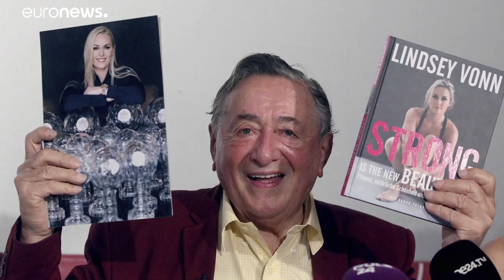War es das Nacktfoto? Lindsey Vonn kommt nicht zum Opernball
Warum gibt die Ski-Legende "Mörtel" Lugner einen Korb?…